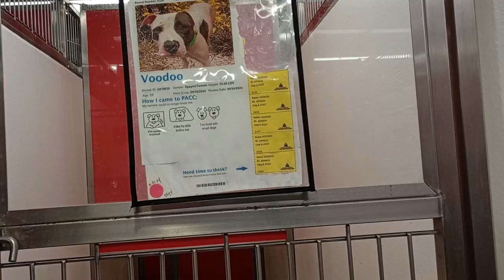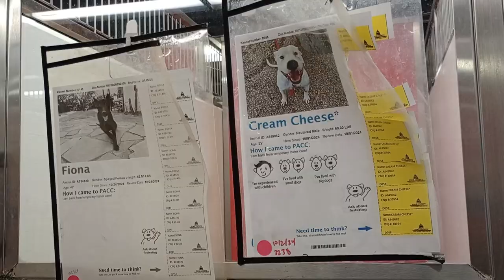Cream Cheese-white 2y A849062 Fiona 4y A834720 kennel 143 PACC shelter these doggies are laidback724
I wanted to check in on kennel neighbors down the way Taz 3y A799578 kennel 110 but his kennelmate Tuve 5y A848105 kennel 110 was barking at me a lot and I didn't want to make things worse(more stressful) for Taz. Taz was easygoing with me when I saw him last week by himself.

PACC shelter  Big & small PACC doggies having fun in our PACC doggie play yards seen at